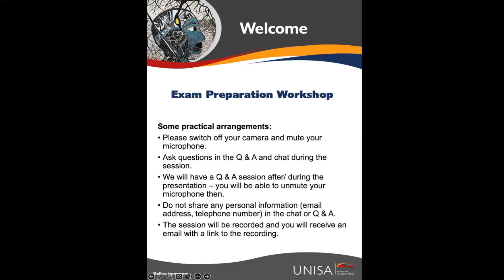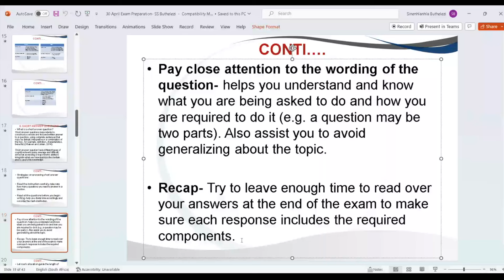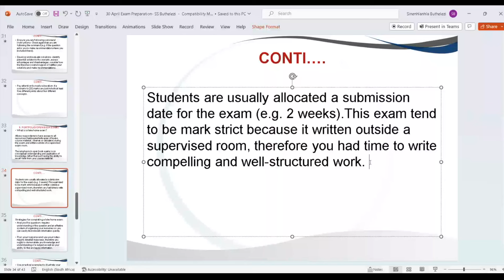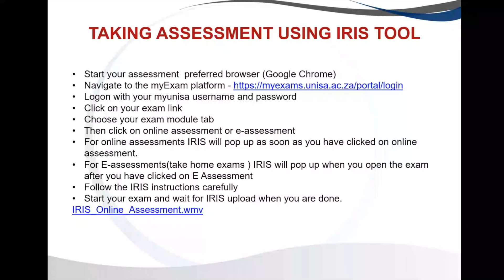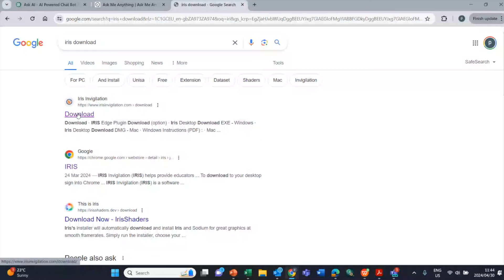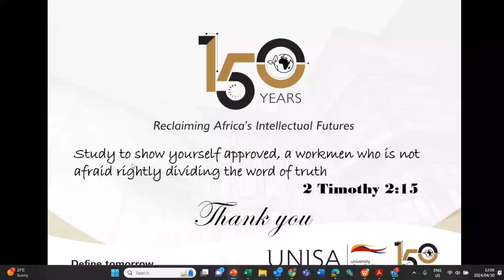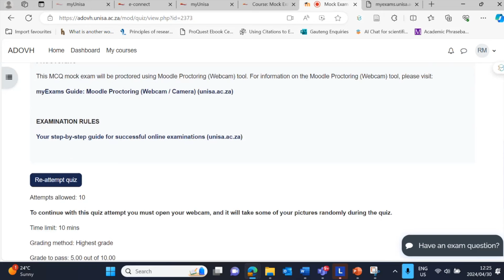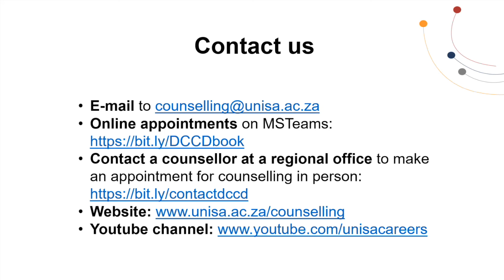Exam Preparation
The Unisa Directorate: Counselling and Career Development talks about exam preparation, exam integrity, exam anxiety and the core technical skills needed for managing online examinations.